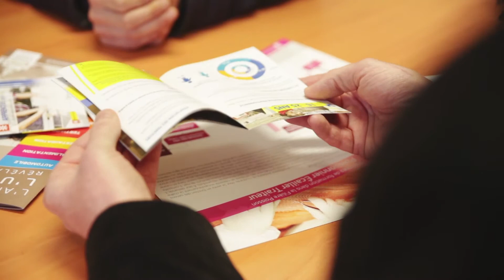Grenelle de l'apprentissage 2017 (témoignage 5)